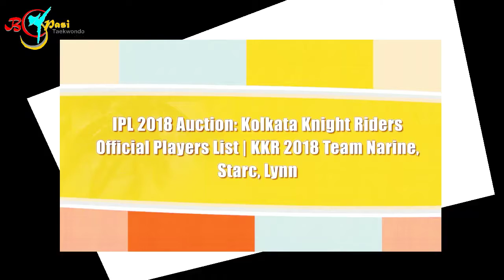IPL 2018 Auction: Kolkata knight Riders Official Players List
B.S.Pasi Sports & Fitness Institute के चैनल में आपका स्वागत है

1- P² News TV (Pasi Press News TV):-